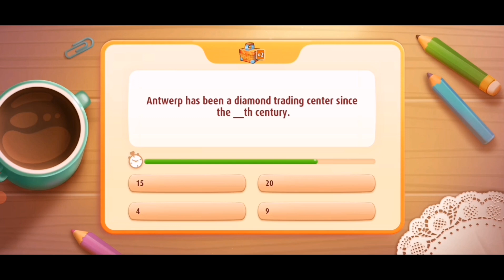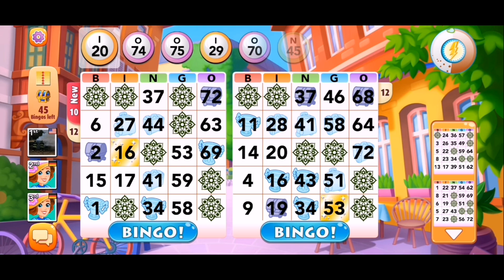BINGO BLITZ GAMEPLAY || ROOM COLLECTION UNTRADEABLE || MY FAVOURITE GAME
😍😍 Thanks for Being Our YouTube Family 😍😍